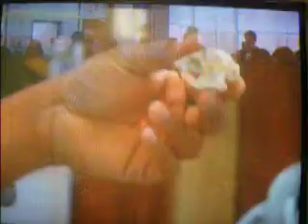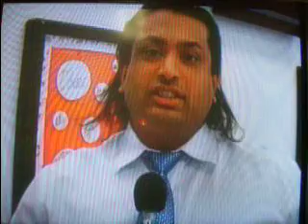Flesh Eating Beetles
Wallace College Biology Professor Jatin Patel explains to Rayne McKenzie of WTVY Dothan how he uses actual hands on demostrations in the teaching of his biology courses. In this video he demostrates how flesh eating beetles consume dead things in the wild for his biology students